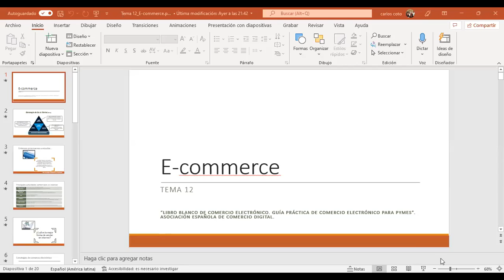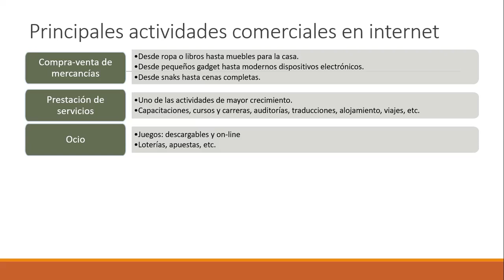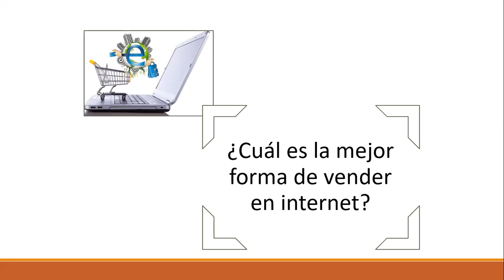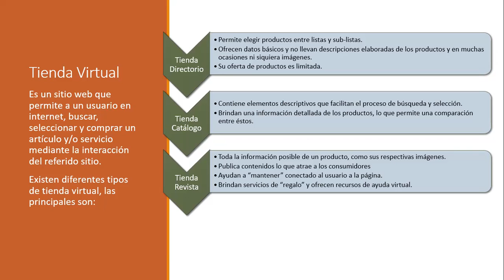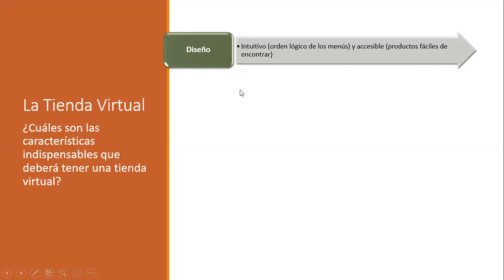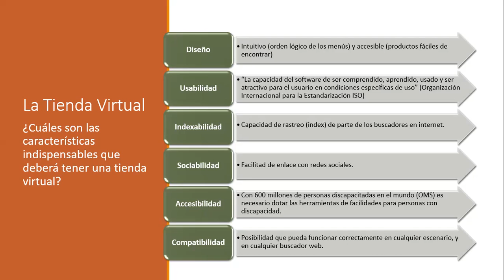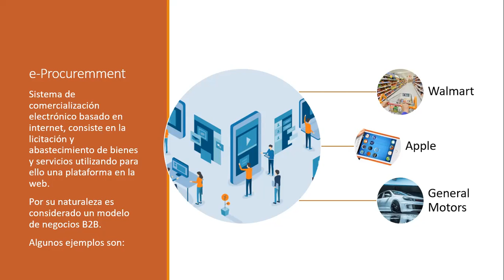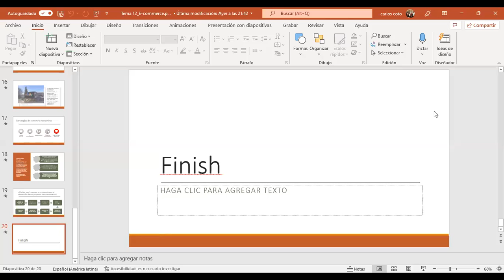Ingles Corporativo - Sesión 12 - E-commerce